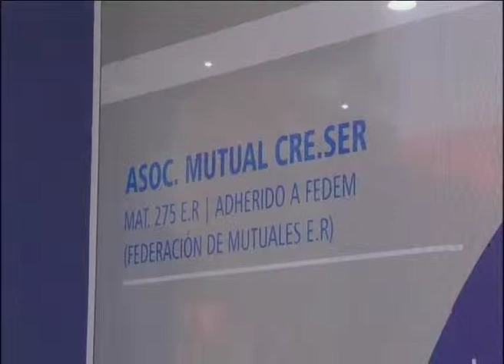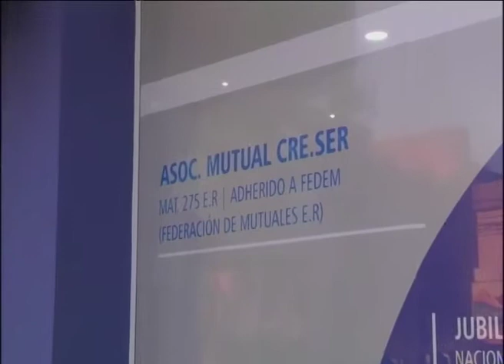PRESTAMOS Y SERVICIOS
MANUEL QUINTANA
VALERIA RAMÍREZ
PRÉSTAMOS Y SERVICIOS INAUGURÓ NUEVA SEDE EN AVENIDA RAMIREZ, AL LADO DE ANSES.